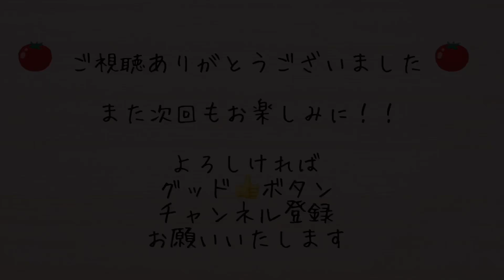【鶏皮せんべい】おつまみ！おやつ！パリサク鶏皮カレー味せんべい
ちょっと手間かな？と思いがちな
鶏皮せんべいですが
ただ炒めるだけでカリッカリな楽しい食感の
おやつにもおつまみにもなる一品
簡単に出来ますので是非お試し下さい

・味付けはシンプルに
　　　塩胡椒だけでも美味しくいただけます

※炒める際の油はねには十分注意してください